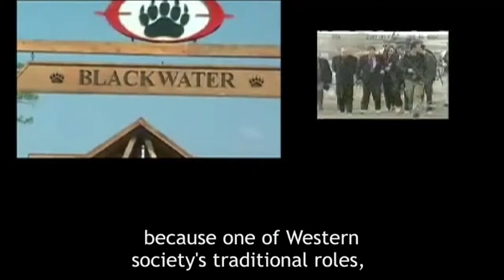Global Policing - Alessandro Dal Lago (6/6)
Military intervention has become a relatively common tool of US foreign policy, often with support from other European countries. Prof. Alessandro Dal Lago discusses how this raises a number of questions about the nature, legitimacy, and consequences of securing freedom and democracy in global politics by means of military violence. Is military intervention an instrument of global policing rather than war in the traditional sense? Does it imply a militarization of politics or rather a reconfiguration of violent coercion in global politics? What is the role of the European Union in this violent drawing of global boundaries, borders and limits? What are the consequences?

This video is part of the interactive teaching and training module of the European Union-funded research programme "Challenge". Produced for CEPS and King's College London by Vezfilm Ltd.